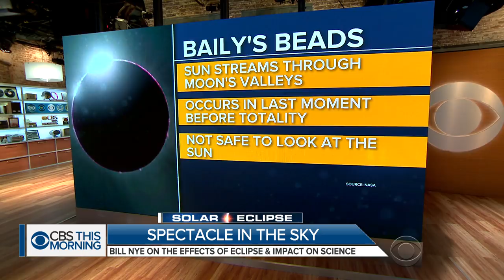Bill Nye on how to make the most of the solar eclipse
NASA estimates a total solar eclipse happens where you live an average of once every 375 years. The path of totality stretches across the U.S. from Oregon to South Carolina. Bill Nye, scientist and CEO of the Planetary Society, joins "CBS This Morning" from Beatrice, Nebraska, to discuss what to expect.